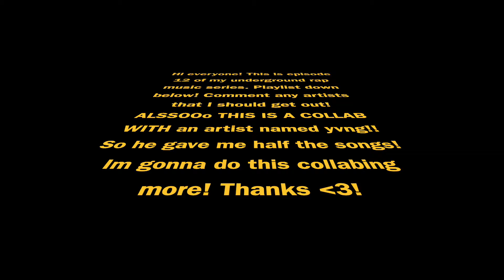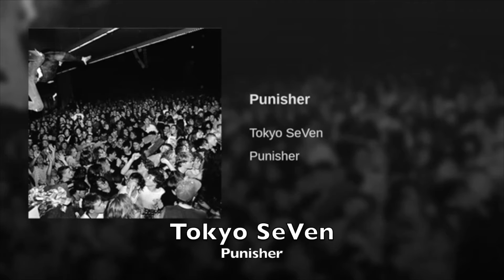Underground Hip-Hop/Rap Songs For Your Playlist #12. *Dope Tracks!*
Yo what is up everyone, its playlist time again. I am doing something a little different where I am starting to collab with an artist on these playlist. The artist gives me 12 songs, I give 12, and we play one of that person's songs. This week my artist is yvng, a rapper from Florida. Link to his gram and SoundCloud below. If you wanna collaborate let me know on Instagram, I am looking for non- New Yorkers to collab with. Comment any artist or songs that I should check out!

1. YVNG- Wrong Crowd
2. JEALOUS!- SESEU!
3. Kyo- What The Fuck Is Happening
4. lil traffic- Build A Bish
5. Westendghoul - Tell Me How I Feel
6. Taylor Cash- My Company
7. tommyxboi- Beautiful Day
8. Tyler Fontaine- Celine
9. JAY DOT - FREE KOS
10. Shawn Kemp III- Lazy 3x (YT)
11. OTS Trigga - Defeated
12. killtj- FUCKIT! (YT)
13. Craigy F - Not Ya Hero
14. AYCE COMET- Cupid Garden
15. JayVuitton- RIP MY SLATT
16. MASTAMIIND- Waterrr!
17. TAKA NITRO- COACHELLA
18. Jades, Olicive, KillKaden- Two Blades! (YT)
19. KiDMUNCH- MentalKids (YT)
20. Punisher- Tokyo SeVen (YT)
21. Kill Aurxra (Feat. IAMDEAD)- Bri Check Your DMS
22. BRAT!- Chimera
23. Myla Shyian- Bed (YT)
24. Zach Smith - Up There
25. KXLLEDDY- SPOOKY